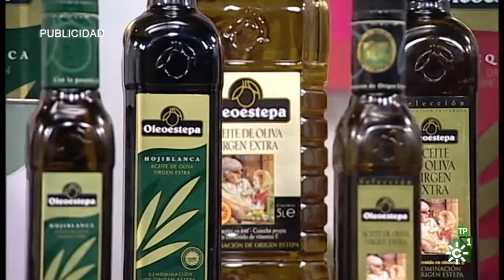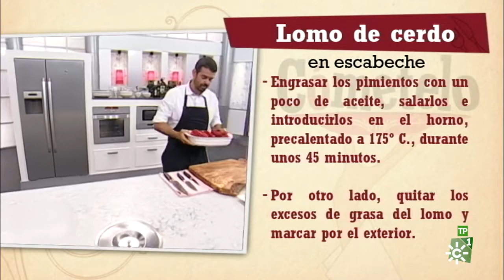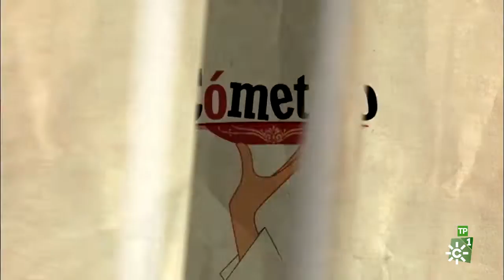Cómetelo | Lomo de cerdo en escabeche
“Cómetelo” elaborará un exquisito lomo de cerdo en escabeche.

Para ello, el espacio que presenta Enrique Sánchez, hará uso de los mejores alimentos frescos y de temporada, por lo que un equipo del programa se acercará a la capital jienense, para comprar en el Mercado Municipal de Abastos de Peñamefécit.

Se trata de un lugar perfecto para adquirir productos de la más alta calidad, un mercado original y tradicional en el que se conservan las costumbres del buen comercio sin perder de vista el trato cercano a los clientes.

Ingredientes:

1 Kg. de lomo de cerdo
3 pimientos rojos
2 cebollas
6 dientes de ajo
250 g. de setas de temporada
5 alcachofas
50 g. de almendras fritas
1 vaso de vino blanco
Laurel, tomillo fresco y comino molido